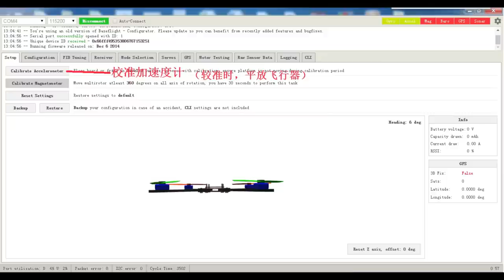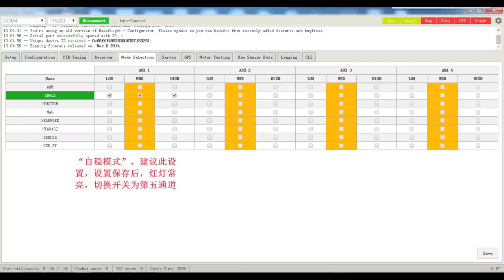jumper260 安装與基本設定